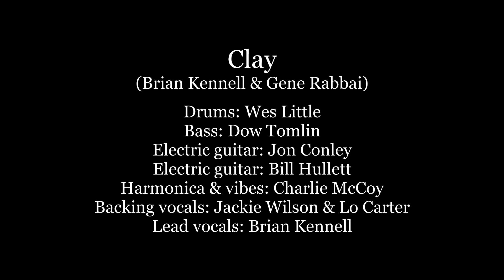CLAY by Brian Kennell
Clay
(Brian Kennell & Gene Rabbai)
Gene’s Ranch Music ASCAP

Drums: Wes Little
Bass: Dow Tomlin
Electric guitar: Jon Conley
Electric guitar: Bill Hullett
Harmonica & vibes: Charlie McCoy
Backing vocals: Jackie Wilson & Lo Carter
Lead vocals: Brian Kennell

Recorded at Sonic Eden Studios, Nashville, TN
Engineered and mixed by John Albani
Produced by Brian Kennell
From BAK TRAKS: The Anthology by Brian Kennell